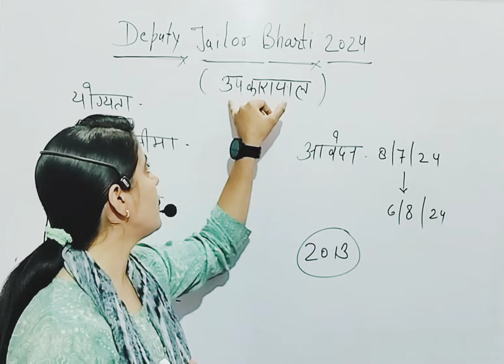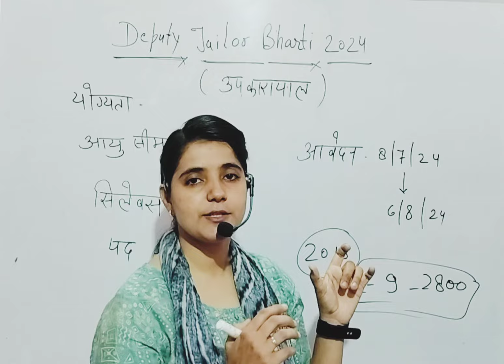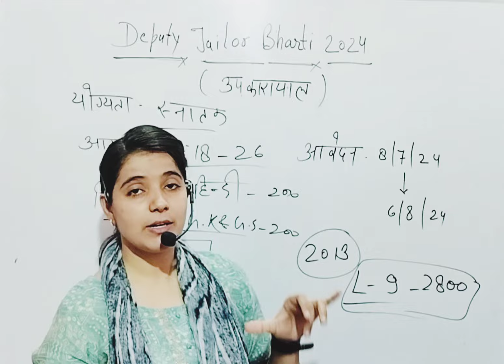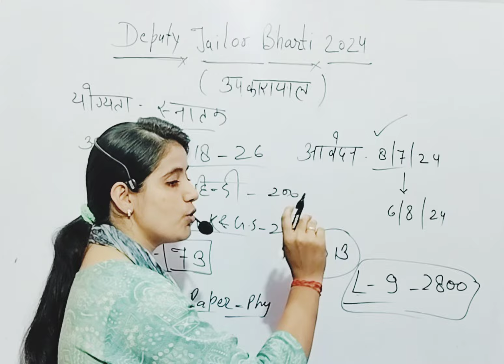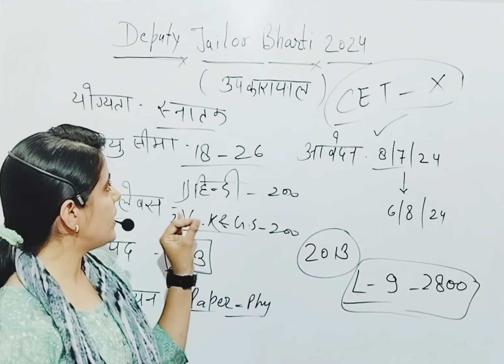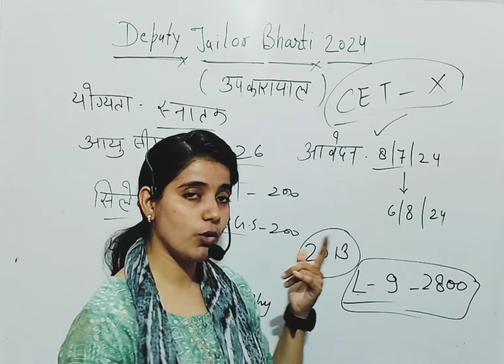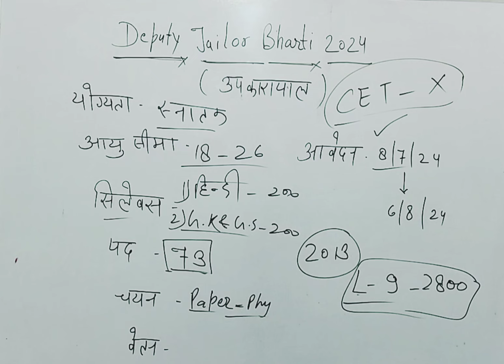Depty jailor bharti 2024। राजस्थान उप जेलर भर्ती। पद, योग्यता, चयन प्रक्रिया, सिलेबस संपूर्ण जानकारी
नमस्कार दोस्तों,

स्वागत है आपका Study Path With Ritu यूट्यूब चैनल पर | इस चैनल के माध्यम से हम आपको आगामी प्रतियोगी परीक्षाओं की बेहतर तैयारी की रणनीति और संपूर्ण जानकारी बिल्कुल आसान भाषा में उपलब्ध करवाएंगे। साथ ही हम आपको राजस्थान का इतिहास, कला एवं संस्कृति, भूगोल तथा प्रतियोगी परीक्षाओं के सिलेबस के अनुसार विषयों के वीडियो लैक्चर बिल्कुल आसान भाषा में उपलब्ध करवाएंगे और आगामी परीक्षाओं में पूछे जाने वाले महत्वपूर्ण प्रश्नोत्तरी की क्लास भी शेयर करेंगे। साथ ही किसी एग्जाम के फॉर्म भरने से संबंधित, सिलेबस संबंधित, फिजिकल संबंधित आदि सभी समस्याओं का समाधान उपलब्ध कराया जाएगा।

सभी दोस्तों का बहुत-बहुत धन्यवाद 🙏🙏आगे भी ऐसे ही सपोर्ट करते रहे।
राजस्थान पुलिस फिजिकल step by step प्रक्रिया।
राजस्थान पुलिस फिजिकल ग्राउंड रिपोर्ट। rajasthan police bharti। Rajasthan police new vacancy।
राजस्थान पुलिस भर्ती 2023 Big update। Rajasthan police constable bharti। physical ki latest update।

सफल होने के लिए 5 कारण mam#studypathwithritu

The social media links are given blow-